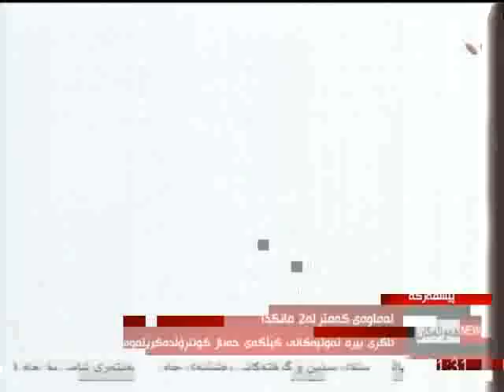راپۆرت - شڤان محمد 28-3-2015